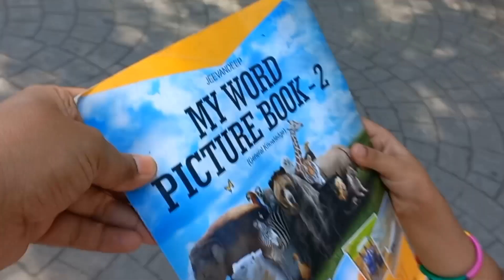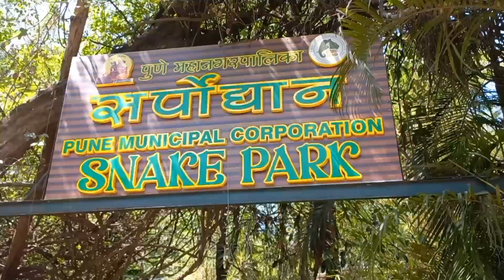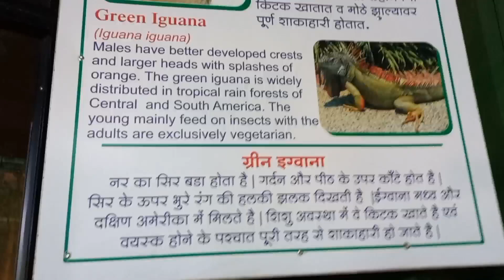Rajiv Gandhi Zoological Park, Katraj, Pune...